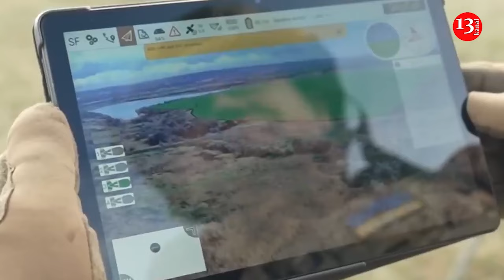Drones crowding Ukrainian skies turn gray areas into "death zones"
As the skies above the war zone in Ukraine are patrolled by countless drones hunting for any sign of movement, Ukrainian and Russian forces have little to no way to move across the battlefield without being spotted and killed. The Washington Post reported this.
The Ukrainian military noted that the growing number of small drones in Ukraine has turned the area on both sides of the line of contact, commonly referred to as the grey zone, into a "death zone". This means that those who dare to move day or night under the watchful eye of adversary drones are immediately killed.
Journalists reported that the cheap drones deployed in Ukraine have transformed modern warfare, and initially gave Ukrainian forces an advantage on the battlefield.
However, the Russians swiftly caught on and commenced large-scale production of their own drones.
Experts term the current stage of the war the "blitzkrieg drone warfare", and admit that it is a stalemate, as if any person is out in the open, they are immediately hunted.
"But the saturation of drones, many with thermal cameras that work at night, has also shrunk the space where troops can move safely without being spotted — leading to high casualties and, in recent months, largely preventing either side from making major breakthroughs", the Washington Post said.
Cheap drones deployed in Ukraine have transformed modern warfare — and initially gave Ukrainian troops an advantage on a battlefield where they are perpetually outnumbered and outgunned. “This is the evolution of our survival,” Oleksandr Nastenko, commander of Code 9.2, a drone unit in Ukraine’s 92nd brigade said. But the Russians quickly caught on and began mass producing their own drones. What followed was an overabundance of disposable, deadly drones and electronic warfare devices known as jammers that disrupt their flights. Most common are first-person-view, or FPV drones, typically controlled by a pilot wearing a headset and holding a remote controller.
The technological advances probably have saved lives because drone pilots can work slightly farther from the zero — or contact — line than traditional infantry. But the saturation of drones, many with thermal cameras that work at night, has also shrunk the space where troops can move safely without being spotted — leading to high casualties and, in recent months, largely preventing either side from making major breakthroughs.